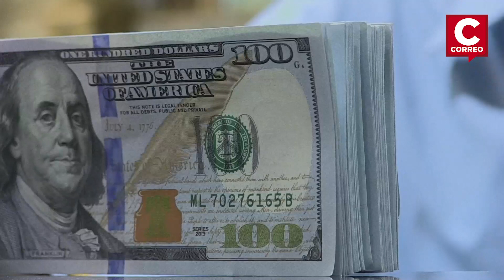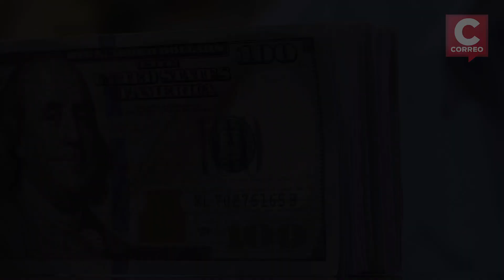Muestran la lujosa vida de la hija de Hugo Chávez en Nueva York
En medio de la crisis en Venezuela 🇻🇪📉
Así es la lujosa vida en Nueva York de María Gabriela Chávez, la hija mayor del fallecido Hugo Chávez. Hace poco confirmaron la existencia de una millonaria cuenta a nombre del novio de María Gabriela, el abogado Roberto Leyba. 💰💸 Movimientos en la cuenta revelan que la pareja no escatimaron en gastos.